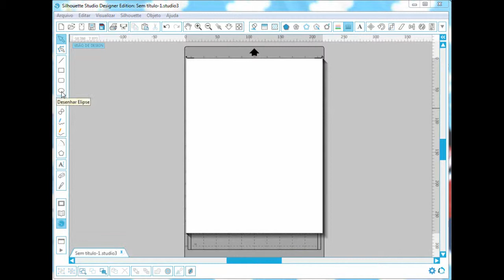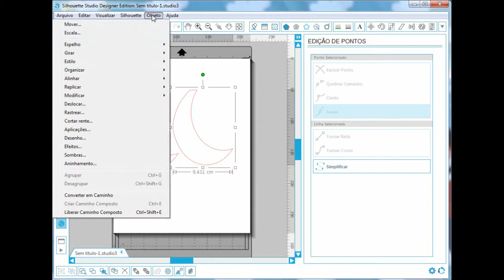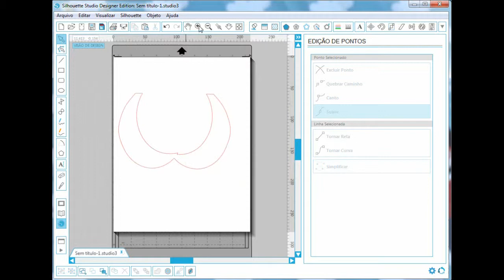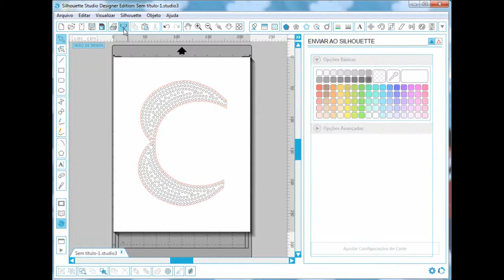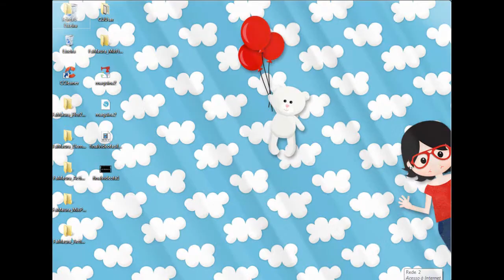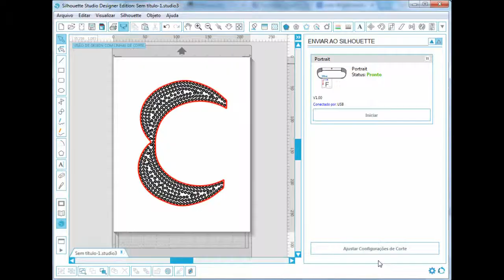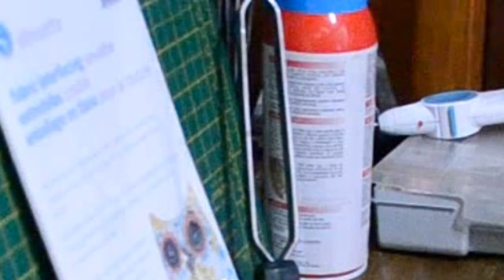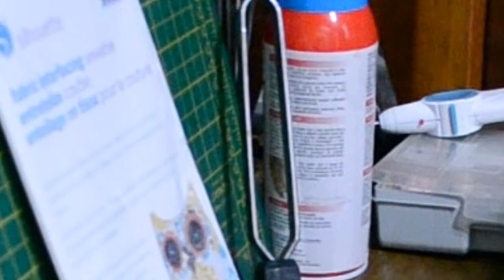Gola com Strass - Midia Costurável Silhouette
Utilizei para fazer esse projeto o equipamento que é a máquina de corte SILHOUETTE PORTRAIT